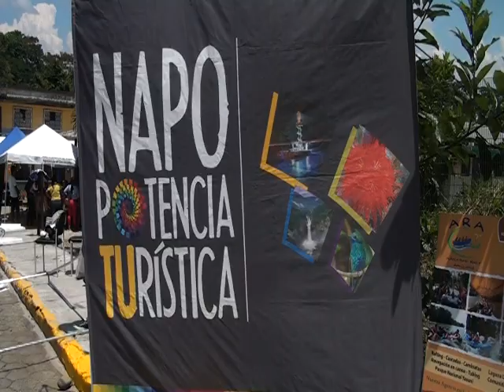ESTADO VIAL FERIADO 24 DE MAYO - ALLY TV NAPO